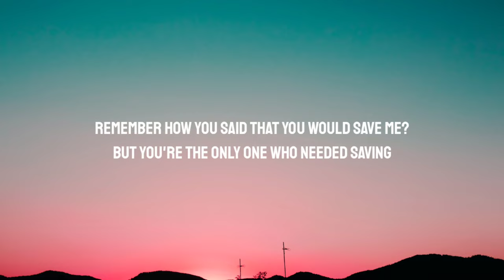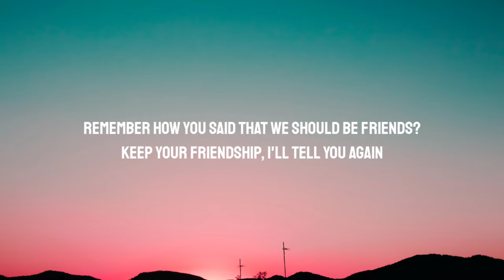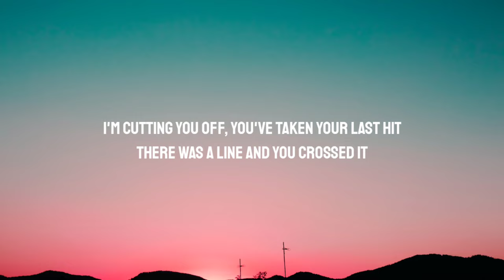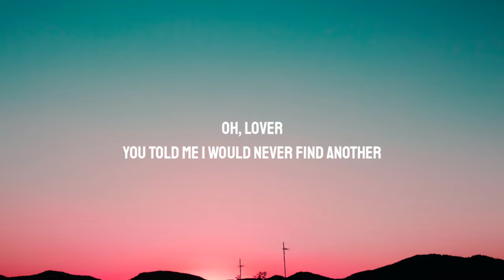Madison Beer - I Have Never Felt More Alive (Lyrics) from the feature film "Fall"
Lyrics:

[Chorus]
Oh, lover
You told me I would never find another
If I went on without you, I would suffer
You said that I would struggle to survive
But I have never
Oh-oh-oh-oh, baby
Remember how you said that you would save me?
But you're the only one who needed saving
But I have never felt more alive

[Verse 1]
Remember the end?
Remember how you said that we should be friends?
Keep your friendship, I'll tell you again
I'm cuttin' my ties, I'm cuttin' my losses
Where's your mind? Have you lost it?

[Pre-Chorus]
'Cause I made peace
But if you want war

[Chorus]
Oh, lover

[Verse 2]
Let me explain
I wasn't playin', no, I don't play games
You should know that you played yourself
I'm cutting you off, you've taken your last hit
There was a line and you crossed it

[Chorus]
Oh, lover